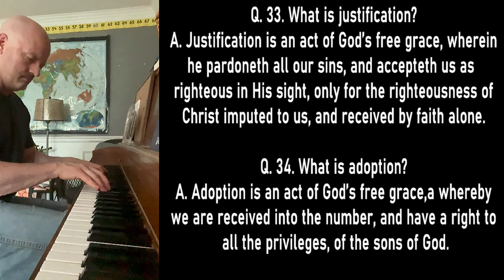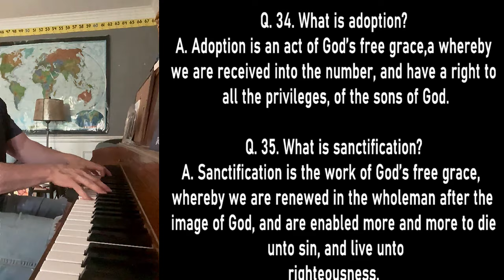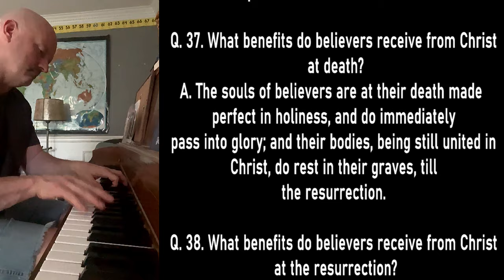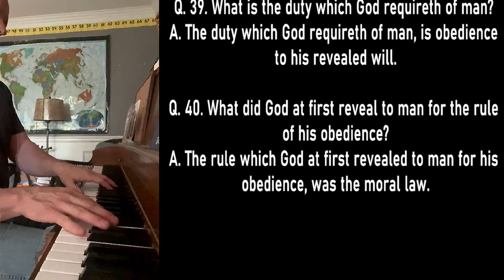Pastor Patrick Hines Piano Music (Pachelbel's Canon) - Westminster Shorter Catechism Q. 34-40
Q. 33. What is justification?
A. Justification is an act of God’s free grace, wherein he pardoneth all our sins, and accepteth us as righteous in His sight, only for the righteousness of Christ imputed to us, and received by faith alone.

Q. 34. What is adoption?
A. Adoption is an act of God’s free grace,a whereby we are received into the number, and have a right to all the privileges, of the sons of God.

Q. 35. What is sanctification?
A. Sanctification is the work of God’s free grace, whereby we are renewed in the whole man after the image of God, and are enabled more and more to die unto sin, and live unto righteousness.

Q. 36. What are the benefits which in this life do accompany or flow from justification, adoption, and sanctification?
A. The benefits which in this life do accompany or flow from justification, adoption, and sanctification, are, assurance of God’s love, peace of conscience, joy in the Holy Ghost, increase of grace, and perseverance therein to the end.

Q. 37. What benefits do believers receive from Christ at death?
A. The souls of believers are at their death made perfect in holiness, and do immediately pass into glory; and their bodies, being still united in Christ, do rest in their graves, till the resurrection.

Q. 38. What benefits do believers receive from Christ at the resurrection?
A. At the resurrection, believers, being raised up in glory, shall be openly acknowledged and acquitted in the day of judgment, and made perfectly blessed in the full enjoying of God to all eternity.

Q. 39. What is the duty which God requireth of man?
A. The duty which God requireth of man, is obedience to his revealed will.

Q. 40. What did God at first reveal to man for the rule of his obedience?
A. The rule which God at first revealed to man for his obedience, was the moral law.

Pachelbel's Canon (also known as the Canon in D, P 37) is an accompanied canon by the German Baroque composer Johann Pachelbel. The canon was originally scored for three violins and basso continuo and paired with a gigue, known as Canon and Gigue for 3 violins and basso continuo. Both movements are in the key of D major. The piece is constructed as a true canon at the unison in three parts, with a fourth part as a ground bass throughout. Neither the date nor the circumstances of its composition are known (suggested dates range from 1680 to 1706), and the oldest surviving manuscript copy of the piece dates from 1838 to 1842.

Like his other works, Pachelbel's Canon went out of style, and remained in obscurity for centuries. A 1968 arrangement and recording of it by the Jean-François Paillard chamber orchestra gained popularity over the next decade, and in the 1970s the piece began to be recorded by many ensembles; by the early 1980s its presence as background music was deemed inescapable. From the 1970s onward, elements of the piece were used in a variety of pop songs.

▶️"Earth's Foundational History - Part 1: Genesis Chapters 1 Through 5." (Paperback – May 4, 2023)

▶️Am I Right With God?: The Gospel, Justification, Saving Faith, Repentance, Assurance, & The New Birth

▶️Redrawing the Battle Lines: 23 Sermons on Critical Issues Facing the Church

The Westminster Larger Catechism
The Westminster Shorter Catechism

We also believe that Christian Worship is to be regulated and defined by God's Word, the Bible.

Our worship services are designed to please and honor the Triune God of the Bible. We place Scripture reading and the preaching of the word of God at the center of worship along with Baptism and the Lord's Supper. These are God's gifts to His church and ought to always be at the center of Christian worship. We are a congregation that loves to sing God's praises, recite His Word back to Him, and actively engage in hearing and learning from God's Word.

We embrace and promote a comprehensive Christian world and life view.

The Gospel of Jesus Christ is the only hope for mankind.